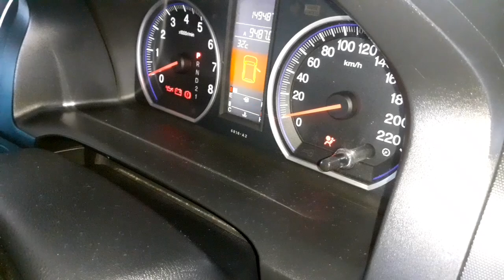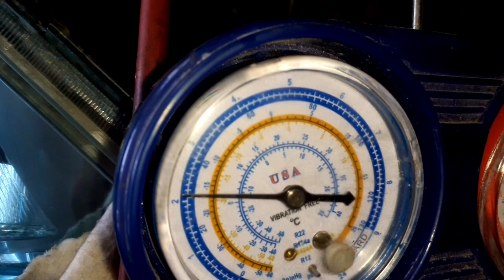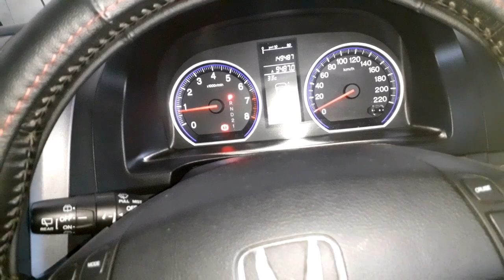Masalah Bila Start Kereta,Compressor AirCond Akan Bunyi Kasar. Apa AkibatNya Jika Dibiarkan?